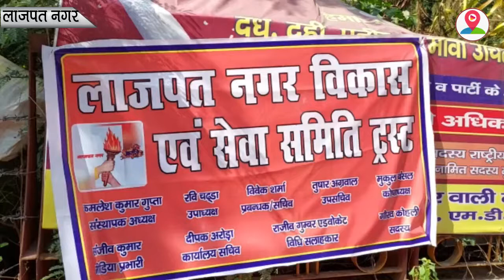एक मकान दूसरे समुदाय को बेचने के मामले में कटा बवाल ! जमकर किया प्रदर्शन। Moradanad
तीन महीने बाद लाजपत नगर में एक मकान दूसरे समुदाय को बेचने का मामला फिर गरमा गया है,  तीन महीने पहले लाजपत नगर में एक साथ तीन मकान दूसरे समुदाय के लोगों को बेच दिए थे, जिसके बाद आस पास के रहने वाले लोगों ने लगातार धरना प्रदर्शन किया ।एक बार फ़िर लाजपत नगर में  इसी तरीके का मामला सामने आया है, लाजपत वी 810 में रहने वाले आशीष मेहरोत्रा ने अपना मकान दूसरे समुदाय के लोगो को बेच दिया, जिसके बाद  लाजपत नगर विकास सेवा समिति ट्रस्ट द्वारा एमडीए में आकाश मेघदूत के सामने  धरना प्रदर्शन कर आरोप लगाया है की  आशीष मल्होत्रा ने एक वर्ग  की भावनाओं को ठेस पहुंचाया है । साथ ही मकान खरीद फरोक्त  में उन्होंने सरकार के टैक्स की चोरी है। मकान दोगुनी कीमत पर बेचा है।आगे कहा कि  वह अपनी रजिस्ट्री वापस लें वरना इसके बाद उग्र आंदोलन किया जाएगा । वहीं देखना यह होगा कि इस मामले को लेकर क्या कार्रवाई की जाती है ।